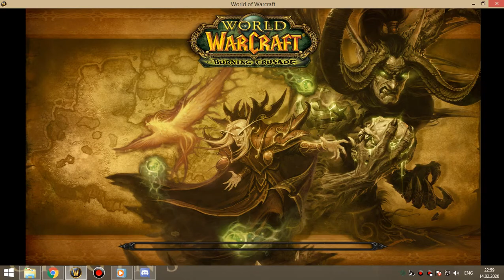26 Освоение алара